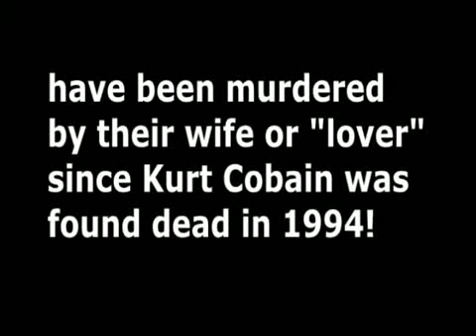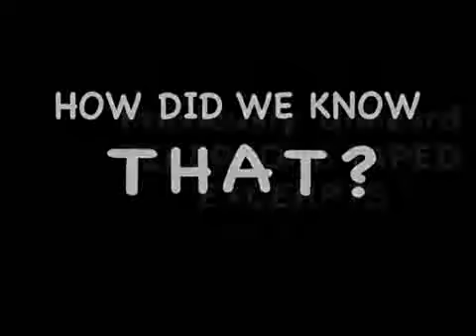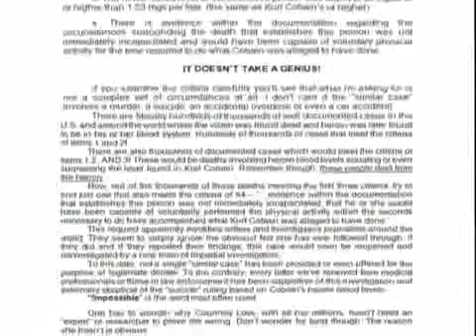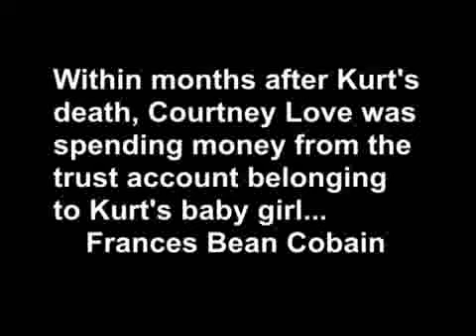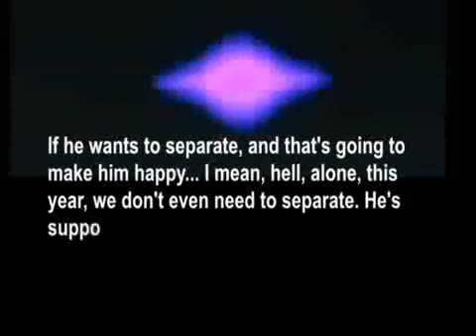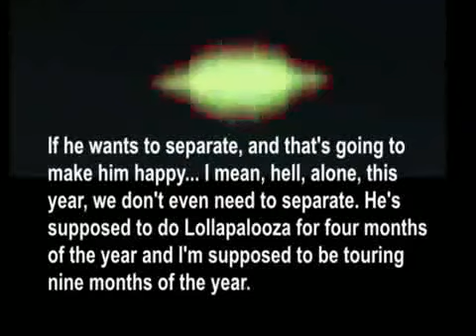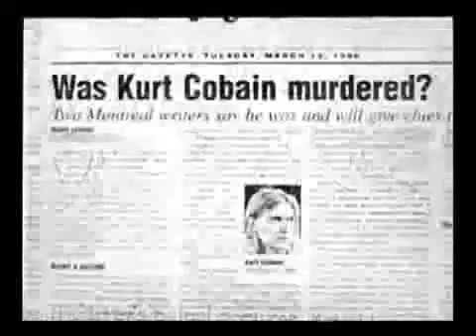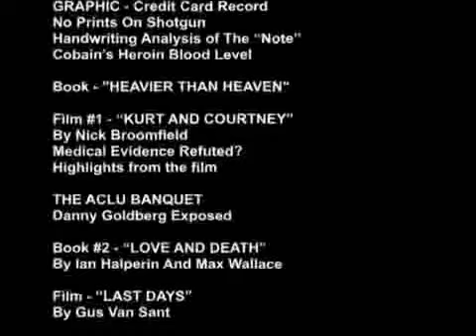NEW Kurt Cobain murder documentary Project Unplugged Segment 3